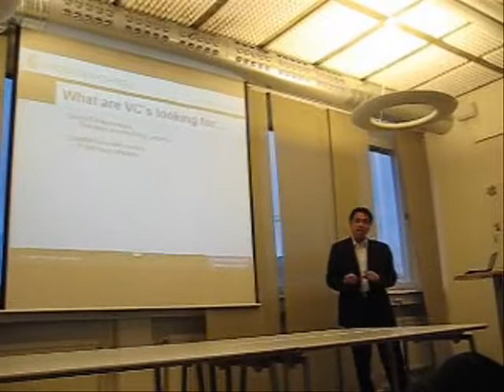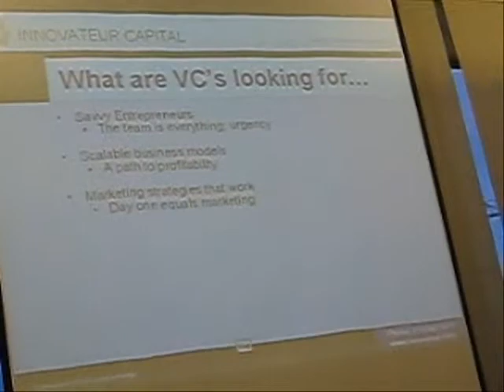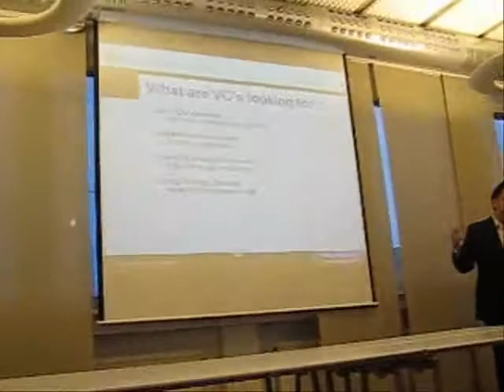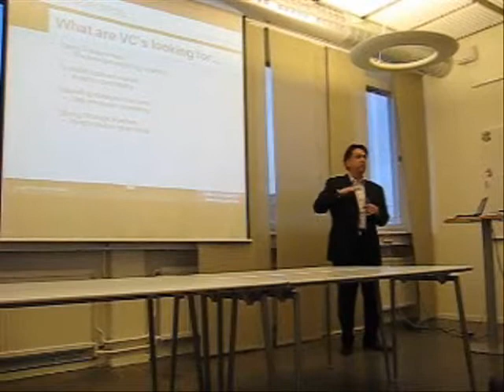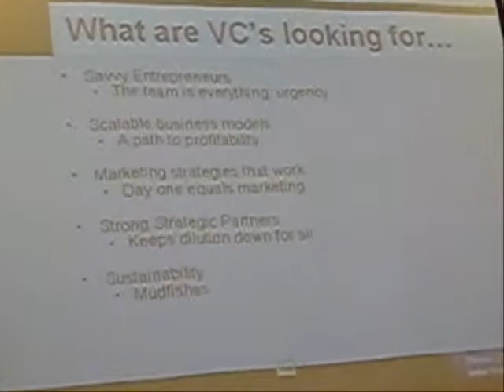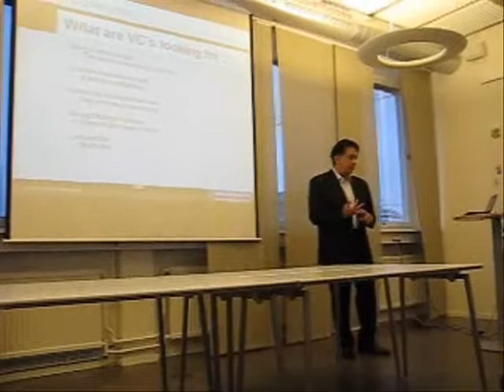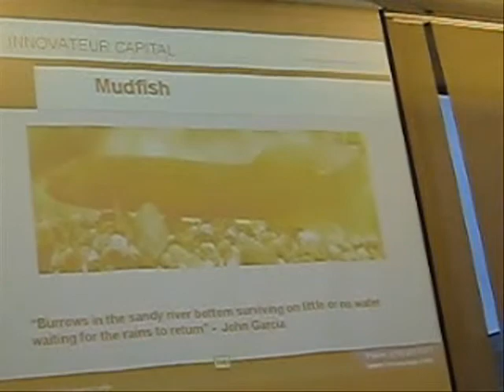Venture Capital Presentation - US/Sweden Investing and Innovateur Capital (Part 5)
Presentation from Göran Eriksson and John Garcia